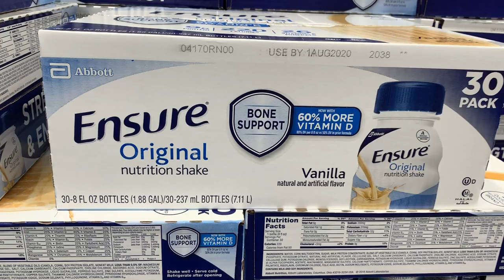ENSURE đã và đang cứu Sống nhiều người bệnh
ENSURE -- chỉ hơn 1 dollar / lon: CỨU SỐNG RẤT NHIỀU ÔNG, BÀ CỤ, NGƯỜI BỆNH LIỆT GIƯỜNG. VÀ THẬM CHÍ NHỮNG NGƯỜI BẬN RỘN, KHÔNG CÓ THỜI GIAN ĂN, UỐNG...SỮA CÂN BẰNG DINH DƯỠNG VÀ VITAMINS, CHẤT KHOÁNG. Chỉ cần 1 lon mỗi bữa mà không cần bổ sung dinh dưỡng hay vitamins...OK!

- Mỗi bữa, chỉ cần uống 1 lon tốn 30 giây...bạn sẽ tỉnh táo và có thể tiếp tục làm việc...SỮA CÓ HƯƠNG VỊ THƠM NGON VÀ RẤT DỄ UỐNG...Tiếc là ở Vietnam, sữa này giá khá cao và hương vị không ngon bằng Ensure, Made in USA.

- Nếu có dk, bạn nên thử uống 1 lon sữa này và mua cho cha, mẹ, ông, bà và người thân bị bệnh trong gia đình mình nhé các bạn!

- Kết tinh chất xám của trên 5000 nhà khoa học và dinh dưỡng Hoa kỳ. Làm trong ngành y tế bang Washington trên 14 năm chăm sóc sức khỏe cho người cao niên và trẻ em khiếm khuyết ở bang Washington, mình uống hàng ngày và chứng kiến rất nhiều người bệnh được hồi sinh!

Nội dung chỉ mang tính chia sẻ thông tin. Mình không kinh doanh sữa này nhé các bạn!